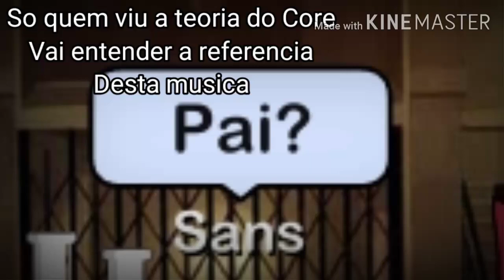Undertale adventures #2 PRESOS (sorry se for curto sem criatividade)